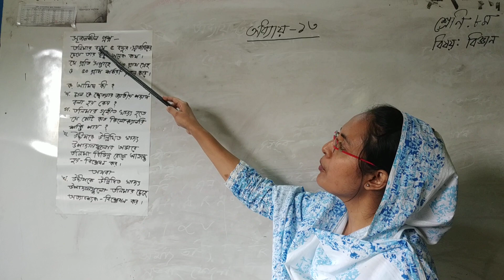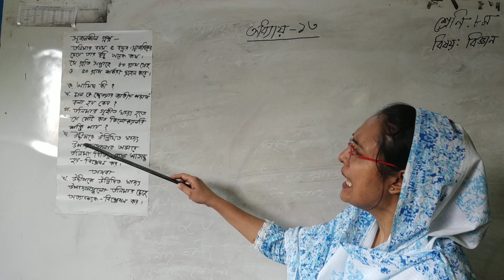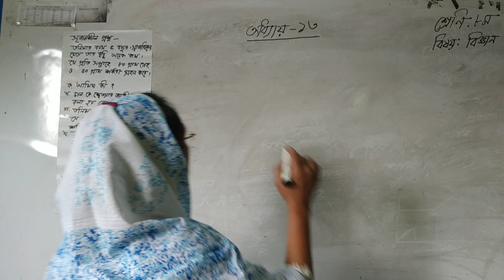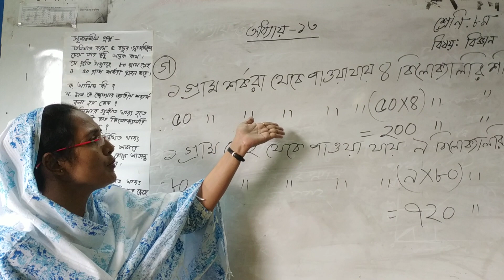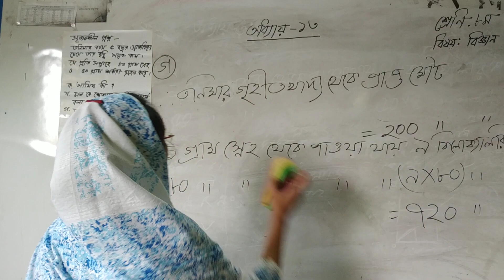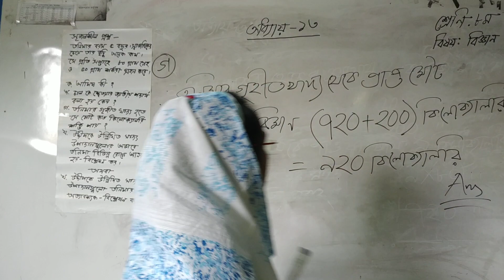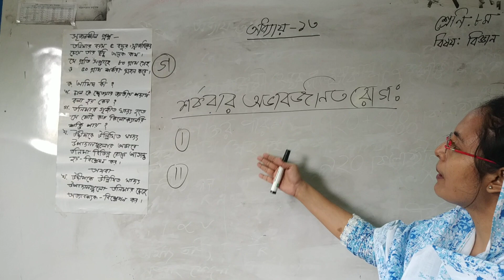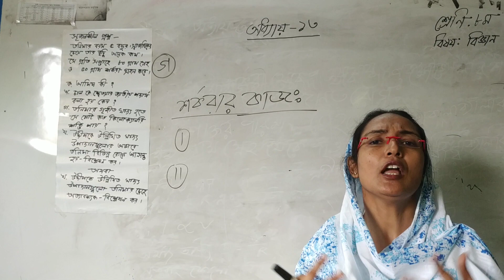জেএসসি (JSC)অষ্টম শ্রেণি; বিজ্ঞান ;অধ্যায়-১৩; সৃজনশীল প্রশ্ন (পার্ট-১)